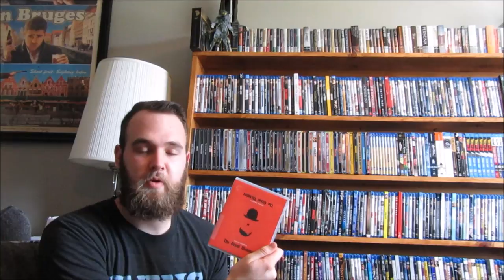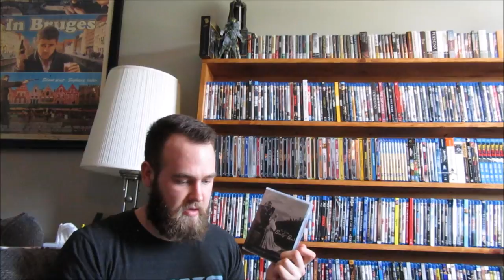100 Years of Movies Series - (1940-1950)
The end of May...er beginning of June is here, and that means another edition of the 100 Years of Movies Series! This video covers my picks from 1940 to 1950, and each of my favorites from those prospective years. What did you think of my picks? Did you have any different ones? Let me know!